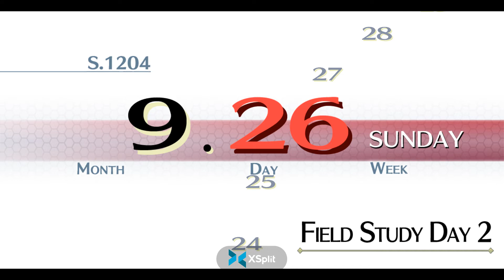The Legend of Heroes Trails of Cold Steel Chapter 6 Part 7